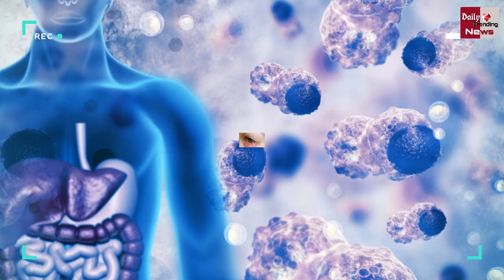Black Fungus: भारत में अब तक Black Fungus के कारण इतने लोगों की हुई मौत! Black Fungus Cases In India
Black Fungus: So Many People Have Died Due To Black Fungus In India So Far! Black Fungus Cases In India | Corona Virus And Black Fungus Updates, Latest And Intresting News

EDITOR ►Shadik